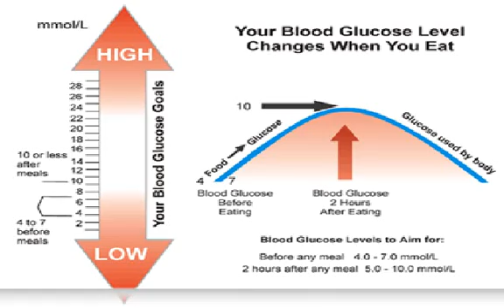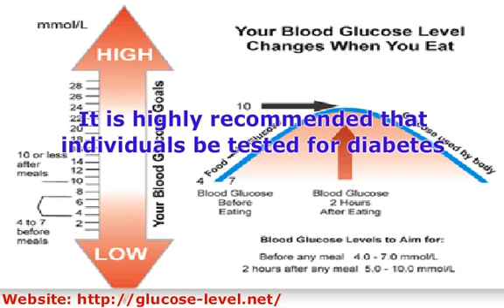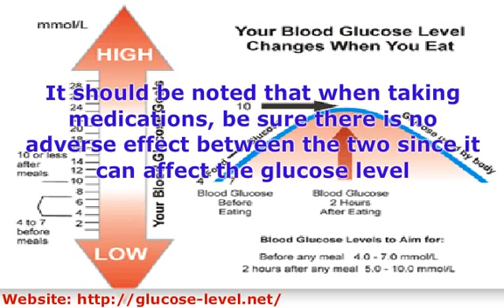What is Glucose Level?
The glucose level or commonly called blood sugar level is the amount of sugar present in a human or mammal. Most individuals dont know that the normal glucose level is between 3.6 and 5.8 millimoles. Glucose is the primary sourc